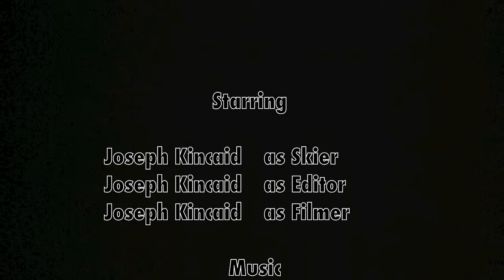Joseph Kincaid's Beginner Ski Trip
HI i'm Joseph Kincaid, this was my first ski trip and video on Snowbird Glacier. I did all of the editing myself so don't expect anything spectacular.